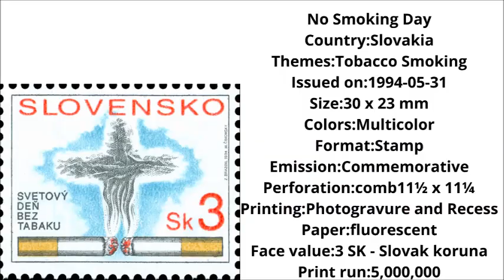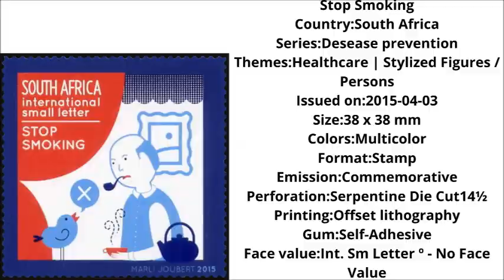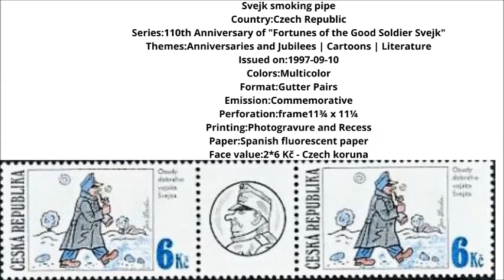Please Twitter/YouTube/Instagram reacts to Anti Tobacco Day May 2021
31 May Anti Tobacco Day,
For exclusive Feature :
Playlist Link :